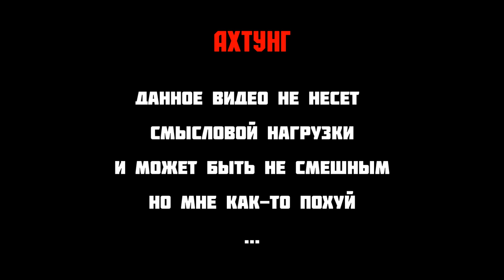Arma 3 | Footage #19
Ну типа привет